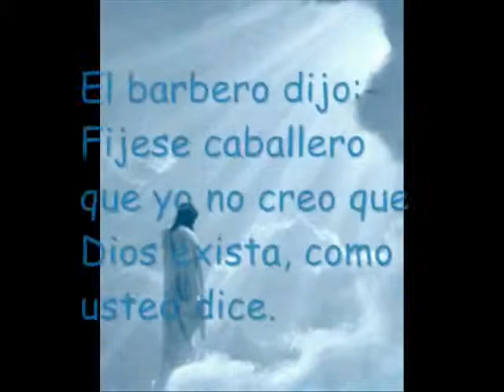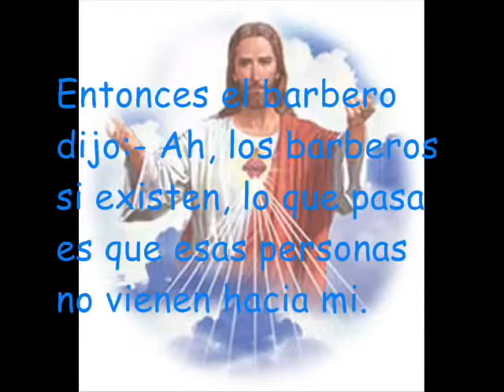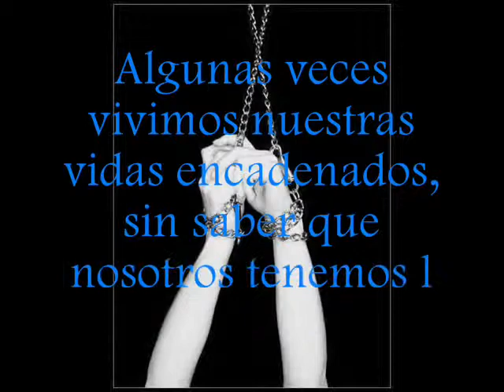Reflexiones el barbero